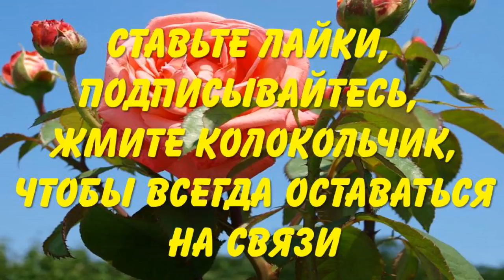Салатный томат Колибри - вкусная, урожайная сливка